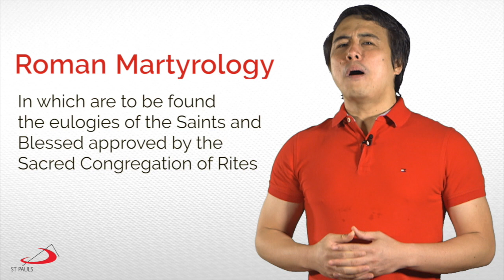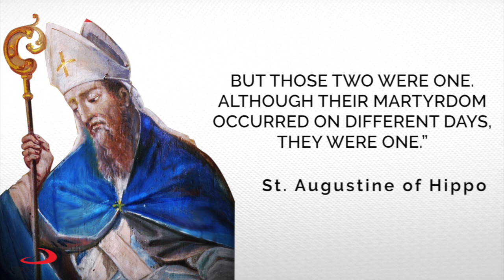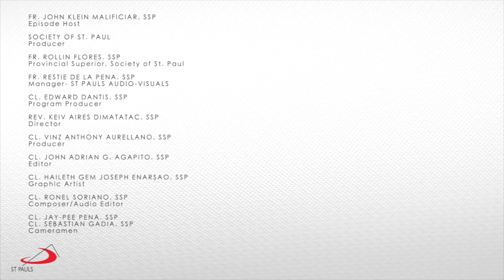Gabay Sambuhay | Dakilang Kapistahan nina San Pedro at San Pablo